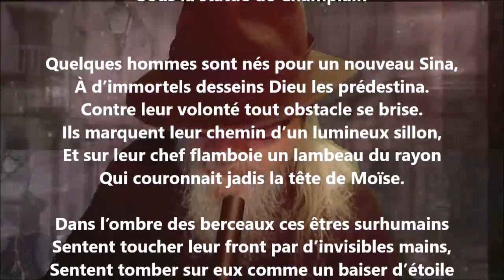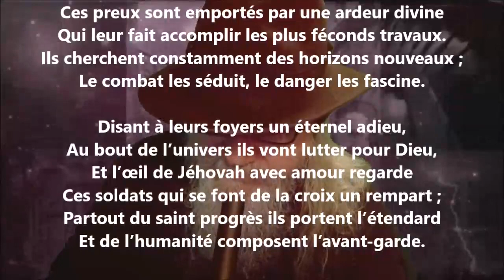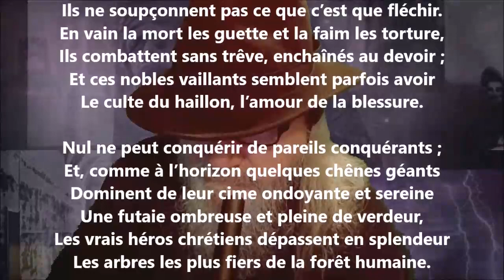Sous la statue de Champlain - William Chapman lu par Yvon Jean